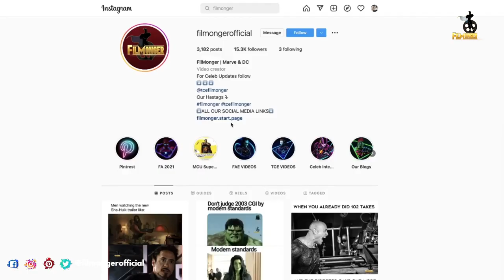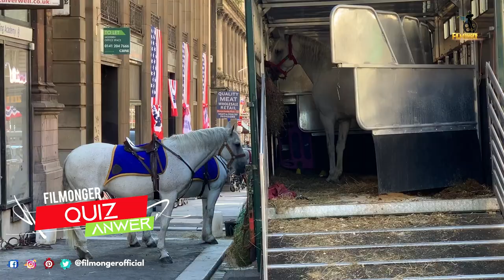Indiana Jones and The Dial of Destiny Behind The Scenes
Indiana Jones and The Dial of Destiny Behind The Scenes. Indiana Jones and The Dial of Destiny is the fifth instalment of the Indiana Jones franchise. It is directed by James Mangold. Behind the scenes of Indiana Jones and The Dial of Destiny shows the stunts done by Harrison Ford. Indiana Jones and The Dial of Destiny cast includes Harrison Ford, Mads Mikkelsen, Phoebe Waller-Bridge, Antonio Banderas, Boyd Holbrook, Shaunette Renée Wilson. Making of Indiana Jones and The Dial of Destiny movie gives us a glimpse of the incredible production design of the sets. Harrison Ford as Indiana Jones is something his fans always want to see. Unfortunately, this is the last film in the franchise. Indiana Jones 5 B-Roll shows us the music done by John Williams. Indiana Jones and The Dial of Destiny bloopers will be available after the DVD release. Indiana Jones and The Dial of Destiny interview of Harrison Ford and Phoebe Waller-Bridge are so funny. How many of you enjoyed watching Indiana Jones 5 behind the scenes?